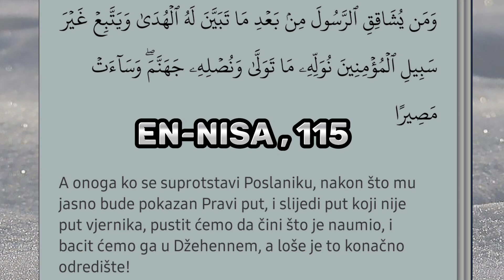10 - "Melek se pojavio i razgovarao sa Hadžerom, a sišli su i na Sa'dovoj dženazi" Mr Ferid Orahovac